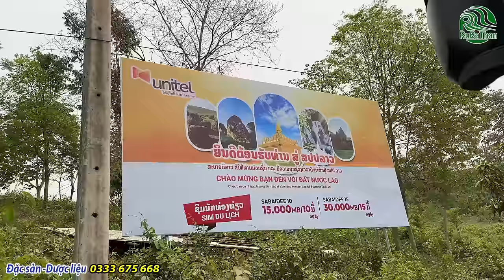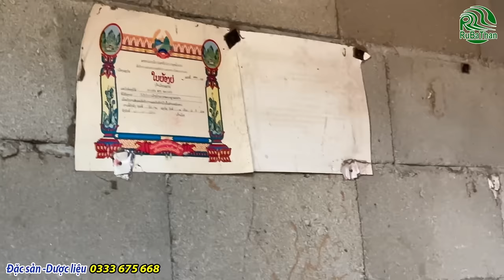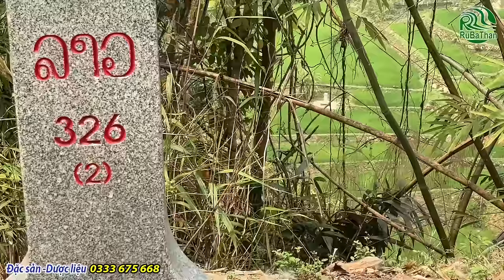Sang Lào tán gái nhầm phải chị Công an biên phòng| Khám phá Lào T1